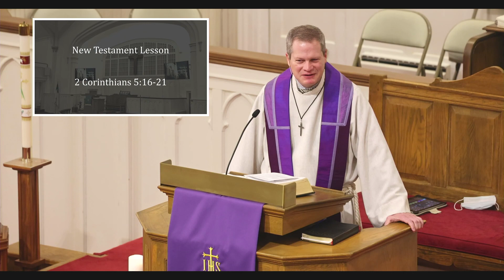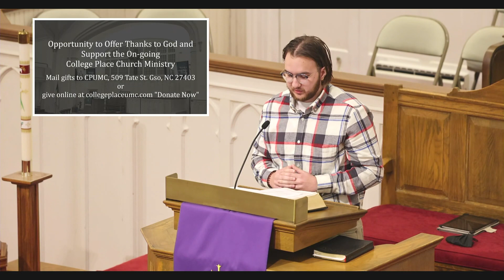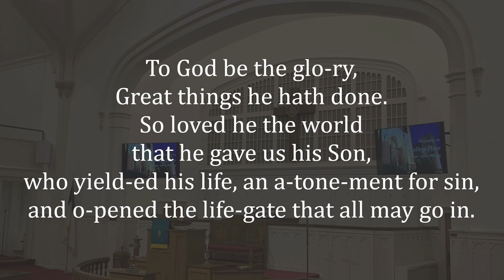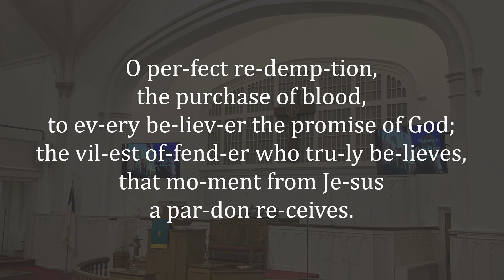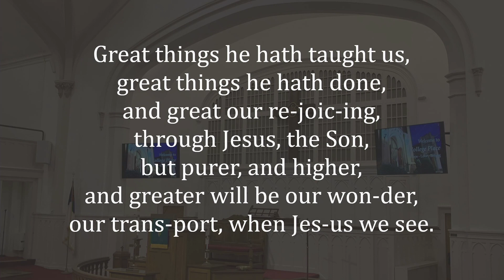2022-03-27: Full Service